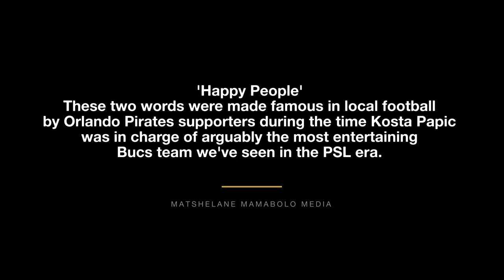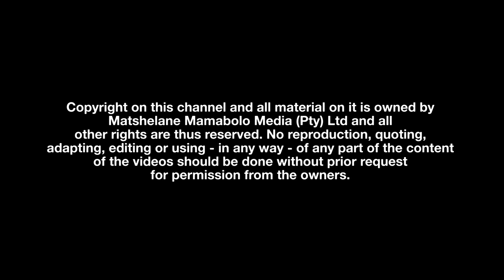How Kosta Papic rotated Steve Lekoelea and 'Duku Duku' Makhanya at Pirates (part 2)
Orlando Pirates' Happy People reunite in this Shoot Online interview, as former coach Kosta Papic and club great Joseph 'Duku Duku' Makhanya share stories from arguably the most entertaining Bucs side in the PSL era.